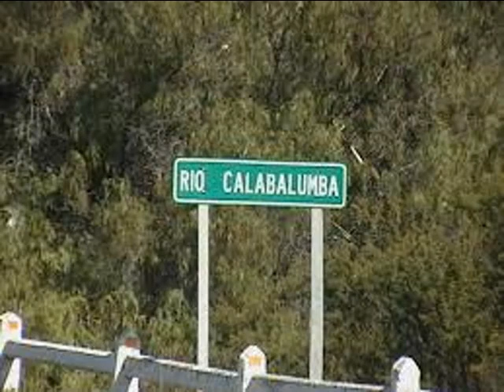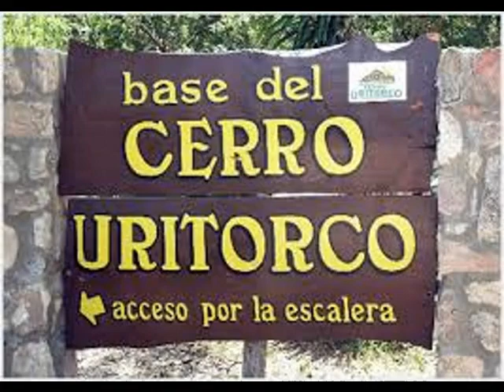Aguas del Calabalumba Ensayo Maria Luisa Gonzalez Jorge Padula Perkins Alfredo Figueras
“Aguas del Calabalumba”

Bajando del cerro
del este al oeste,
sutil voz del agua
que deja en la piedra
su canción.

En las Huertas Malas,
Rocillos y Minas,
los ríos, Yama Pampa
y La Rinconada
se nutrió.

Bañando el faldeo,
rodeado de aromos,
salpica espinillos
y alienta la vida
del chañar.

Es el río Calabalumba
con la magia del lugar.
Agüita del Uritorco
que al alma muy bien
le sabe llegar.

Los comechingones.
Cultura y leyenda:
El cerro era el hombre
y el río caricia
de mujer.

Capilla del Monte,
un río que sueña.
Bautismo de vida
que corre en las piedras
del lugar.

Paraje Mogotes,
abrazo y poesía.
Encuentro de ríos
que nacen y mueren
sin cesar.